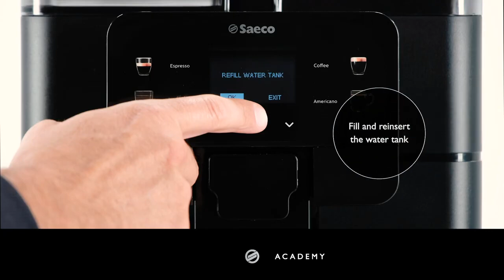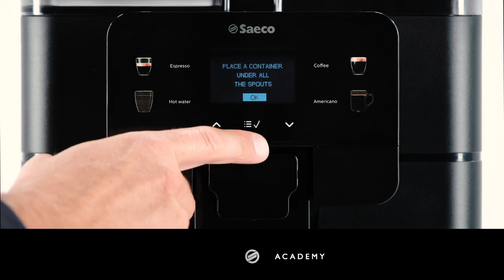Royal Tutorial 6 Cleaning the brewing unit with tablet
Welcome to the Cleaning the Brewing Unit with Tablet Tutorial for the Royal Coffee Machine from Saeco! In this tutorial, we will guide you through the process of cleaning your coffee machine's brewing unit using a cleaning tablet, which will help to remove any build-up of coffee oils and residue.

By the end of this tutorial, you will have all the information you need to successfully clean your coffee machine's brewing unit using a cleaning tablet. So, sit back, relax, and let's get started on this journey of maintaining the quality and taste of your coffee!